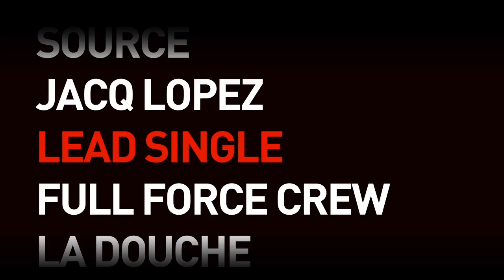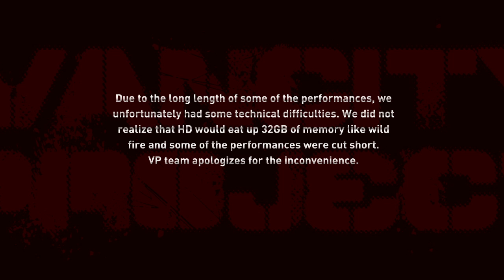Lead Single @ VP4 (fall 2012)